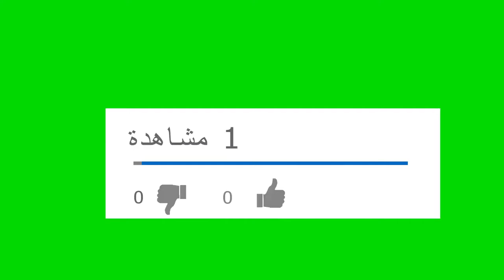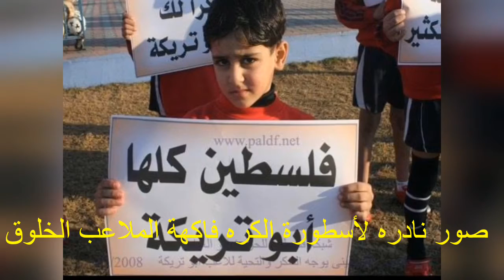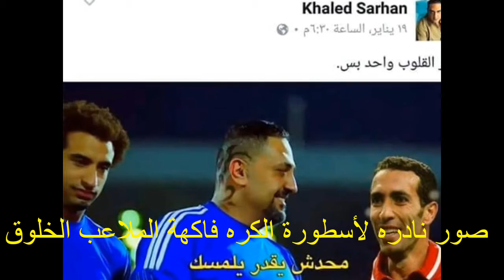صور نادره لزيدان العرب فاكهة الملاعب الخلوق تريكه